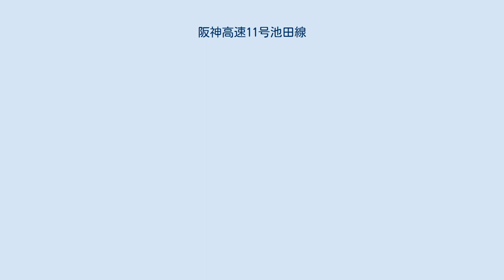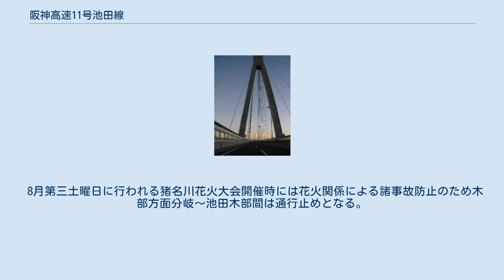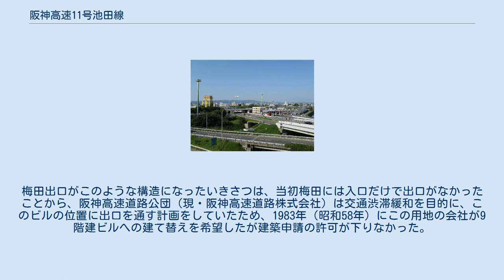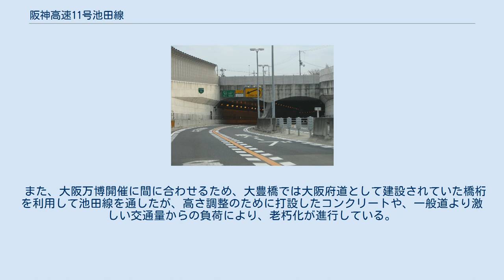阪神高速11号池田線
阪神高速11号池田線（はんしんこうそく11ごういけだせん、Route 11 Ikeda Line）は、大阪府大阪市西区の中之島JCTから池田市の池田出入口および、豊中市の蛍池JCTから池田市の池田木部出入口へ至る、阪神高速道路の路線である。
大阪国際空港や名神高速道路、中国自動車道のアクセスに便利で利用車が多いため、渋滞が多い。
しかし近畿自動車道・阪和自動車道や、さらには第二京阪道路の全面開通により、多少ではあるが、交通量が減少傾向である。
路線番号制定後も関西国際空港開港までは空港線と呼ばれていたが、この名残で現在も便宜上空港線と呼ぶ人もいる。
 8月第三土曜日に行われる猪名川花火大会開催時には花火関係による諸事故防止のため木部方面分岐〜池田木部間は通行止めとなる。
 伊丹トンネル（池田 - 神田） 阪神高速の道路情報ラジオの冒頭は「こちらは阪神高速路側○○（局名）です。午前（午後）○○時○○分現在の道路情報をお知らせします。」と放送される。
 本線 24時間交通量（台）　道路交通センサス （出典：「平成22年度道路交通センサス」・「平成27年度全国道路・街路交通情勢調査」（国土交通省ホームページ）より一部データを抜粋して作成） 延伸部 24時間交通量（台）　道路交通センサス （出典：「平成22年度道路交通センサス」・「平成27年度全国道路・街路交通情勢調査」（国土交通省ホームページ）より一部データを抜粋して作成） 渋滞 土曜・日曜・祝日も含めて、南行きの塚本出入口、北行きの福島出入口を先頭にした渋滞がほぼ毎日起こる。
特に福島の渋滞は（土曜朝時も含む）、環状線を介して15号堺線、14号松原線、13号東大阪線、12号守口線にまで波及することが多い。
また南行きの塚本出入口を先頭にした渋滞は夕方にも発生し、天候の状態によって池田出入口まで渋滞することもある。
 塚本出入口を先頭にした渋滞に対しては、 最近、対策が講じられ始めているのに対し、福島出入口を先頭にした渋滞に対しては、対策が後手に回っている。
 池田木部ランプからさらに北へ延伸し、新名神高速道路の川西インターチェンジ付近を結ぶ計画がある。
距離は約7km。
川西市から伊丹空港へのアクセス強化などが期待されている。
 大阪駅方面へ下りる梅田の出口付近では、TKPゲートタワービルの中を道路が貫通する。
 大阪市北区中之島・堂島では中之島掘割・堂島掘割の水路を利用して建設されている。
西横堀川西国橋跡と中之島掘割秋月橋跡を結ぶ全長192.8mの3径間連続鋼床版曲線箱桁橋は中之島S字橋と通称され、土木学会選奨土木遺産に認定されている。
堂島掘割から梅田貨物駅へ至る梅田入堀川の水路の一部も利用しており、出口名に使用されている出入橋は梅田入堀川に架かっていた橋名である。
 また、中之島では旧朝日新聞ビルの中を通っていた。
同ビルは2013年より建替え工事に入っており、高速道路よりも上の部分はすでに解体されているが、高速道路の橋脚となる部分については解体されずそのまま使われることになっている。
 梅田出口付近では、16階建て高層ビルであるTKPゲートタワービルの5〜7階部分の開口部が長さ27mのトンネルになっており、ビルの中央を道路が貫通する。
ビルへの環境対策として、振動については道路部分とビル部分は直接接触しないようにつくられており、さらに騒音公害を抑止するため道路部分の周囲を防音壁で囲った構造としている。
梅田出口がこのような構造になったいきさつは、当初梅田には入口だけで出口がなかったことから、阪神高速道路公団（現・阪神高速道路株式会社）は交通渋滞緩和を目的に、このビルの位置に出口を通す計画をしていたため、1983年（昭和58年）にこの用地の会社が9階建ビルへの建て替えを希望したが建築申請の許可が下りなかった。
このため、移転をしたくない会社と公団との話し合いによる交渉が続けられるうちに、1989年（平成元年）に都市空間を有効活用するための法的な立体道路制度が創設され、この制度に基づいてビルの中を道路が貫通するという構想が生まれて、1992年（平成4年）に完成したものである。
 また、大阪万博開催に間に合わせるため、大豊橋では大阪府道として建設されていた橋桁を利用して池田線を通したが、高さ調整のために打設したコンクリートや、一般道より激しい交通量からの負荷により、老朽化が進行している。